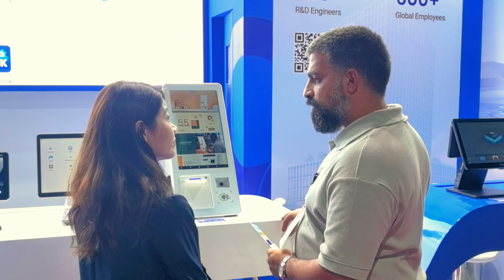Telpo Shines at Seamless North Africa 2024: Unveiling Innovations in Payment Tech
Join us as we take you through the highlights of Telpo's showcase at Seamless North Africa 2024. Experience the excitement and innovation that marked our presence at the event, where we demonstrated the latest advancements in payment technology. From our cutting-edge SoftPOS solutions to our user-friendly payment terminals, we're leading the way in smart transactions. Get an insider's view of our interactive booth, the technology that wowed the crowd, and the insights that are shaping the future of payments in Africa and beyond.

In this video, we'll also share exclusive interviews with our team members and industry experts, discussing the impact of our solutions on businesses and consumers. Don't miss the opportunity to see what made Telpo a standout at Seamless North Africa 2024!